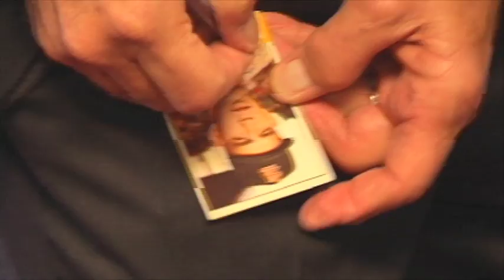Tim McCarver World Series PKG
Tim McCarver calls last World Series.